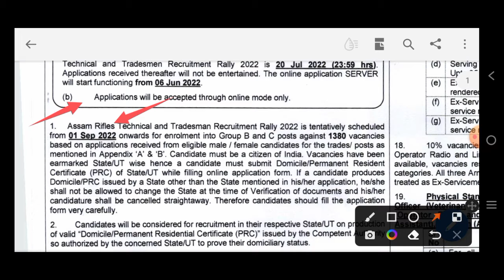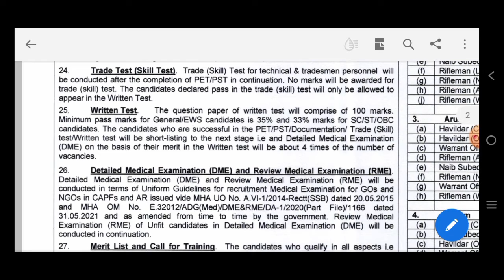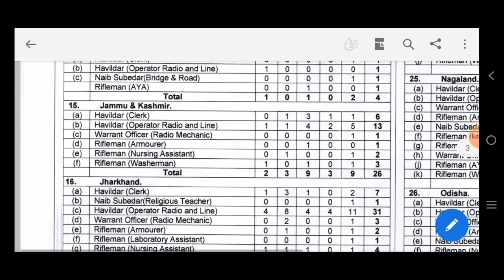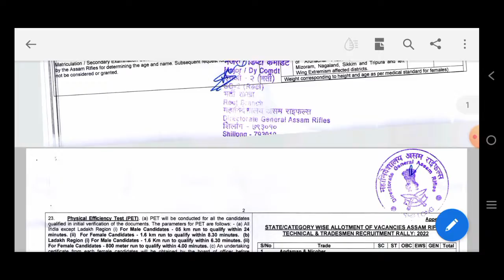Assam Rifles new vacancy 2022 // assam Rifles Tradman 2022 // assam Rifles 1380 post 2022 // 1380 po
Assam Rifles new vacancy 2022 // assam Rifles Tradman 2022 // assam Rifles 1380 post 2022 // 1380